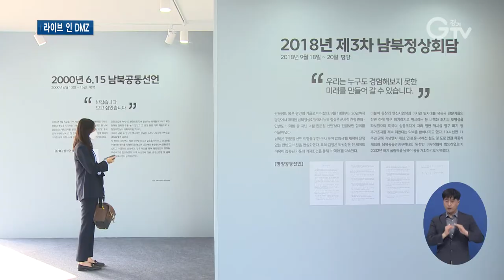평화 축제, ‘라이브 인 DMZ’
[앵커멘트]
9.19 평양 공동선언 2주년과 광복 75주년을 기념해 열린 ‘라이브 인 디엠지’가 지난 주말 막을 내렸는데요. 비무장지대와 평화의 가치를 알리기 위한 축제의 현장에 경기 GTV 김태희 기자가 다녀왔습니다.

[리포트]
임진각 평화누리공원에 판문각과 자유의 집이 재현됐습니다.
남북 정상이 거닌 파란 도보다리 모형과 남북정상회담 당시 영상자료 전시도 볼 수 있습니다.
평화 메시지를 담는 이 벽은 관람객들이 직접 레고를 조립해 그림을 완성합니다.
관객들이 전시에 참여하며 DMZ의 가치를 느끼는 ‘라이브 인 디엠지 축제’가 열렸습니다.

[인터뷰] 문규정/김포시 사우동
“DMZ에 대해 막연히 알고 있었는데 아이들과 같이 체험도 해보고 소원 편지도 써보면서
DMZ가 우리 가까이 있다는 것을 체험해 볼 수 있는 시간이었습니다.”
평화를 기원하는 설치 예술 작품과 물리학과 역사학 등 다양한 분야의 전문가가 참여해 DMZ를 다각도로 바라볼 수 있었습니다.

[인터뷰] 이재강/경기도 평화부지사
“DMZ빌리지에는 분단의 역사를 아파하고 평화를 염원하는 대표 예술가들의 작품이 전시되어 있습니다. 실향민들이 망향의 그리움을 달래기 위해 오시는 이곳에서 한반도의 평화를 다시 한번 생각해볼 기회가 되길 바랍니다.”

축제는 DMZ 콘서트까지 이어졌습니다. 송가인과 마마무, 잇지(ITZY)와 강다니엘 등 케이팝 스타들이 무대를 수놓았습니다.
코로나19이후 첫 대면 축제인 만큼 관람객들은 마스크를 착용하고 텐트 안에서 공연을 즐겼습니다.

[인터뷰] 최서인, 홍서정, 한채은, 한지원/성남시 서현동
“코로나 때문에 애들이랑 자주 콘서트에 못 왔는데 같이 오게 되어서 재미있는 것 같아요. 오랜만에 와서 설레고…”
“(텐트 안에서) 코로나인데도 즐길 수 있어서 너무 좋아요.”

이번 축제를 발판으로 분단의 상징인 비무장지대, DMZ가 평화와 공존의 공간으로 거듭나길 기대합니다.

[자막]
1. DMZ 빌리지/ 임진각 평화누리공원 (10월15일)
2. 문규정/김포시 사우동
3. 이재강/경기도 평화부지사
4. DMZ 콘서트/고양 종합운동장(10월24일)
5. 최서인, 홍서정, 한채은, 한지원/성남시 서현동
6. 영상 촬영, 편집: 김광석